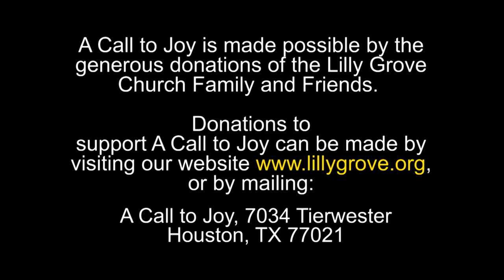You Don't Have To Be A Star To Be In My Show Pt. 1